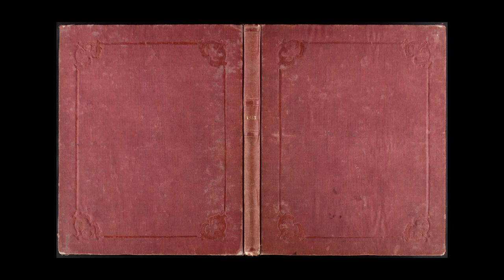KönyvTÁRlat VIII./6.: Grecsó Krisztián és Hrutka Róbert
A 2019. május 30-i, VIII. évfolyam 6. KönyvTÁRlat felvétele. A felvételt az OSZK Történeti Interjúk Tára készítette

A KönyvTÁRlat című rendezvénysorozatunk nyolcadik évada Emlékfolyamok címmel a magyar kultúra és irodalom főbb régióit mutatja be alkotóik életművén, alkotásain keresztül. Május 30-án Mesél a Tisza és a Körös című estünk vendége Grecsó Krisztián író, költő, szerkesztő és Hrutka Róbert zenész, zeneszerző volt.